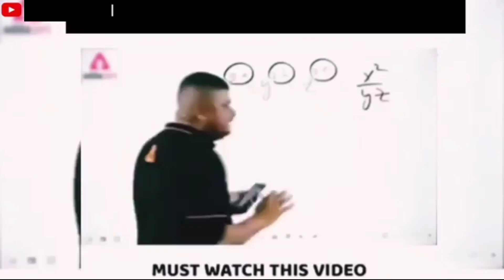prank video 😂 ||prank video prank prankvideo pranks video 😂😂😂